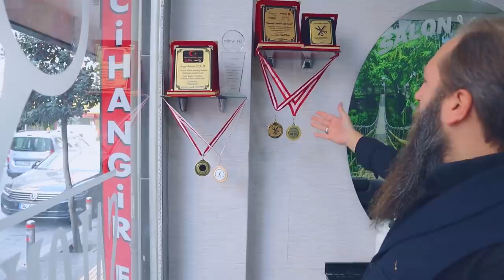Competitor Barber ASMR Massage | This Is Turkish Chair Massage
Hey, W'come to ASMR Ist. This is Competitor Barber ASMR Massage | This Is Turkish Chair Massage Inc. asmr head, ear, scalp ..

Recently we uploaded a great asmr barber massage in this Barber shop. There our masseuse was Barber Rıdvan's student.
This time you will watch by the master and competition winner Barber Rıdvan a great asmr barber massage.
In this video you will watch asmr head massage, asmr ear massage, asmr back massage, asmr scalp massage, asmr face massage, asmr hand massage ...

📌 Dear viewers please help us reach more ASMR lovers,
If you LIKE this video you will help us reach more people.